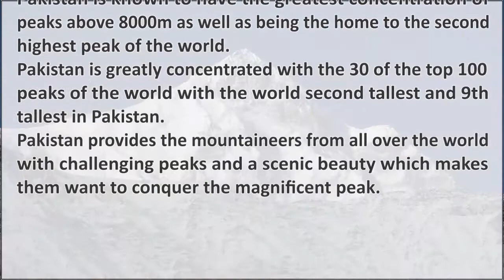30 World Highest Mountains in Pakistan | World Insider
Welcome to World Insider.

Today i will show you the 30 World Highest Mountains in Pakistan, you must visit in these places and enjoy.

The amazing landscapes and highest mountain ranges make Pakistan a wonderful country of the world. Northern part of Pakistan has splendid natural beauty which attracts numerous visitors from all over the world in every year especially in spring season. Narran, khagan valley, Swat, Chitral, Hunza Nagar and Skardu are the few awesome valleys with fascinating and stunning natural beauty.
You’ve all heard about K2 and Nanga Parbat and a few different mountains that Pakistan is honored with. Truth be told, of the 14 mountains on the planet above 8,000 meters, Pakistan has five inside its outskirts including K2, Nanga Parbat, Gasherbrum I/K5, Broad Peak and Gasherbrum II/K4. Pakistan has 108 peaks above 7,000 meters and likely the same number of peaks above 6,000 meters.
Famous Khunjerab Pass which connects Pakistan with its northern neighbour China via the famed Karkoram Highway.
But there are many other equally glorious – if not more – mountain passes within Pakistan’s borders including Mintaka Pass, Gondogoro La (Pass) , Dadarili Pass, Chillinji La (Pass), Burzil Pass, Shimshal Pass, Karambar Pass, Boroghil Pass and Kachikani Pass.

Pakistan is full of spectacular locations which will make you fall in love with this country all over again. If you are a tourist or love travelling then you must travel Pakistan to feel the nature more deeply from roof of the world.

Its too different as it is portray. Believe me!

Visit Pakistan

Thanks.